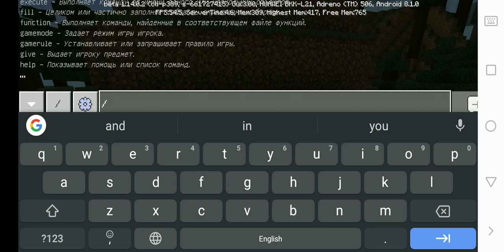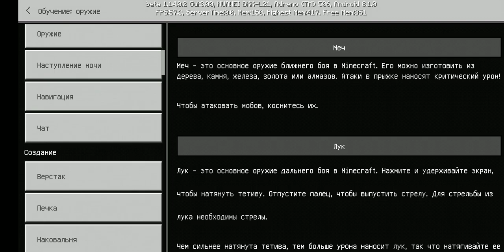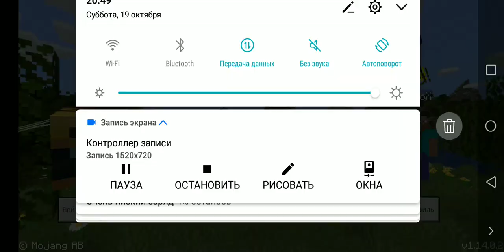Minecraft 1.14.0.2 - ПЧЕЛЫ! БЫСТРЫЙ ОБЗОР!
Хотелось заценить эту версию на Андроид - вот вам ссылка: ( скачивание возможно начнется автоматически ) лицензия есть: [ ссылка удалена из-за нарушения принципов сообщества YouTube ]

ВНИМАНИЕ: Ссылка на скачивание была удалена, поскольку публикация способов обхода оплаты платных приложений / игр вне политики YouTube - это незаконно. В связи с этим, я не могу восстановить скрытую YouTube ссылку.

Добавились пчелы, улья, соты и мед! Медовое обновление Minecraft PE!

Mojang AB предоставляет новые обновления и как видите довольно часто.

Удачки :)